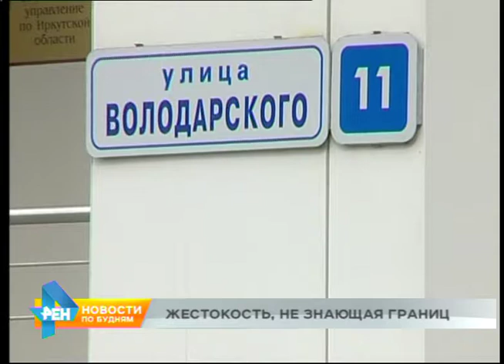Тело младенца нашли коммунальщики в коллекторе в Братске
И теперь подробнее о событиях дня. Он в очередной раз дал повод говорить о человеческой жестокости. В Братске коммунальщики нашли в колодце тело младенца.

Малыша нашли во время расчистки канализационного коллектора в самом центре города. Сейчас расследованием дела занимается Следственный комитет. Назначена судебно-медицинская экспертиза. Предстоит выяснить возраст младенца, установить причину смерти, а также как долго тело ребёнка находилось в колодце.

В последнее время в регионе участились трагедии с новорождёнными. На прошлой неделе в Киренском районе 26-летняя женщина напоила водкой своего 4-месячного ребёнка, чтобы успокоить его. Малыш умер. А в конце марта в Братском районе не удалось спасти новорождённую девочку. По версии следствия, мать приняла алкоголь, а после покормила ребёнка грудным молоком. Концентрация спиртного в нём оказалось смертельной для младенца.